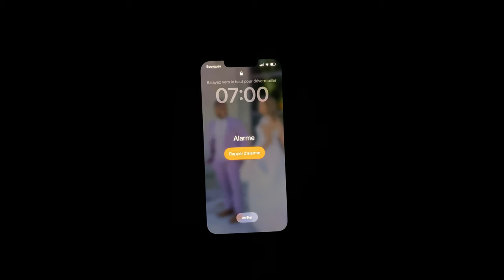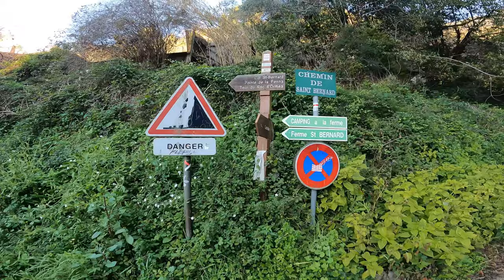Tour du roc de l'Orméa - VLOG#1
Holà todos y todas

Aujourd'hui vidéo inédite sous forme de VLOG.
C’est une première pour ma part.
N’hésitez pas à commenter et donner vos avis.

Pour ce premier VLOG et pour inaugurer l’année 2024, j’ai réalisé la randonnée du Tour Du Roc D’ormea.
Cette randonnée qui domine toute la French Riviera est un incontournable quand on vient dans les Alpes Maritimes à la frontière franco italienne !

Le Roc de l’Orméa culmine à 1132m, ce qui offre une vue imprenable à 360° et vous permet d’admirer à la fois les côtes françaises mais aussi les côtes italiennes.
Accrochez-vous car dès le début ça grimpe, mais ça vaut la peine de se faire mal aux jambes.

Départ : Village de Castellar
Itinéraire : Suivre les panneaux avec indication « Tour du ROC »
Dénivelé : +1147m
Distance : 13KM

logiciel de montage :

💻 CAPCUT 🎞